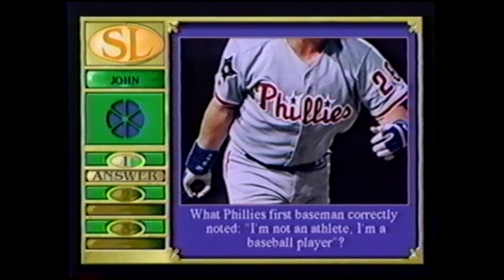Virgin Interactive 1994 PC CD-ROM Promo Reel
Virgin Interactive Entertainment 1994 VHS promotional tape.  I believe this was issued to Electronics Boutique and/or Babbage's.  Structured like a looping video, but some of the game footage presented changes during the loops, so I have included the entirety.

Games featured include:

Creature Shock (by Argonaut)
Legend of Kyrandia: Book 3 - Malcolm's Revenge (by Westwood)
Trivial Pursuit
NASCAR Racing (by Papyrus)